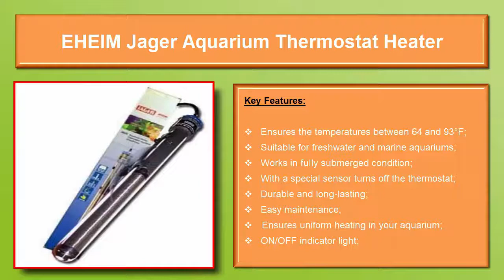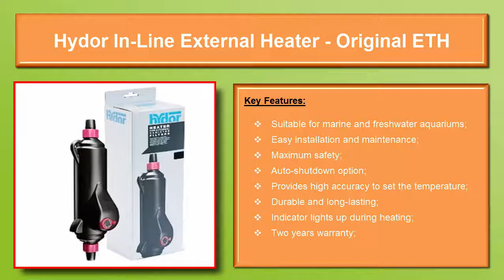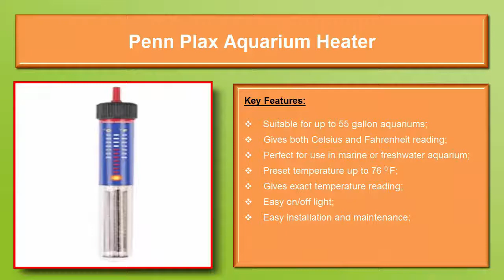Best Aquarium Heaters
To make your aquarium like in a natural environment, it is important to keep up a similar temperature of water in every one of its layers. In this case aquarium heater should be installed. For keeping up the optimum temperature for your aquarium inhabitants, you should always use best aquarium heaters of the market.